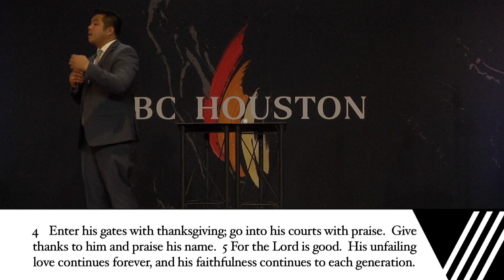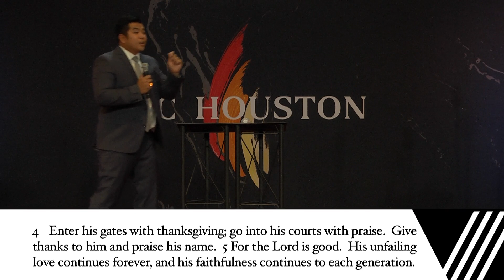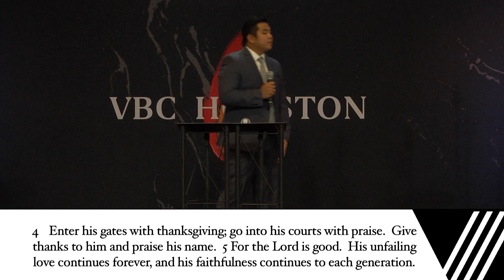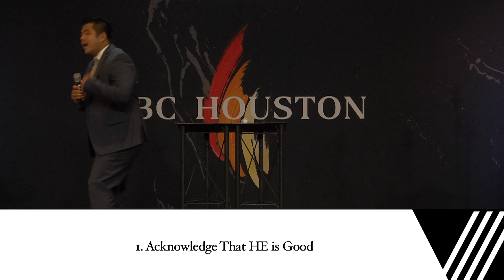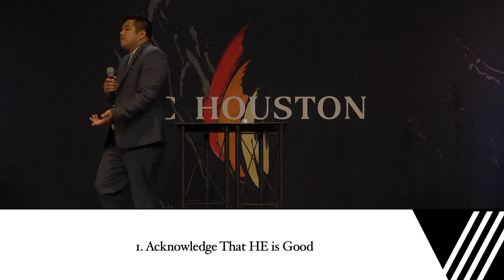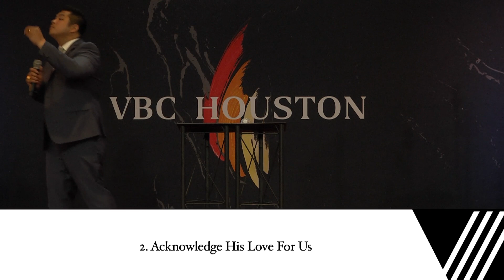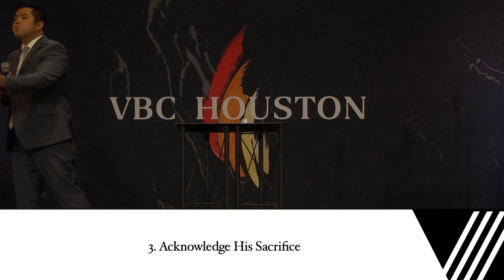Nov-22-2020 - Praising God is a choice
Choose Joy
Praising God is a choice